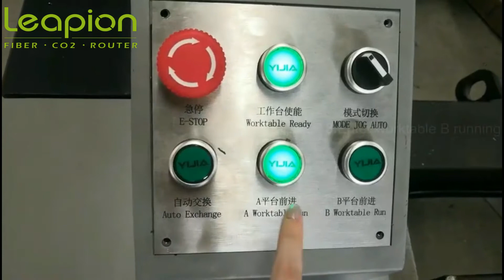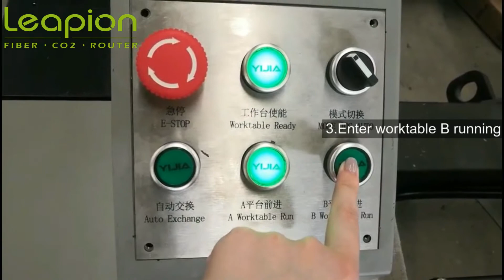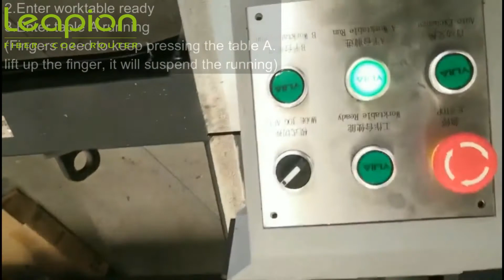How to use exchange worktable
Laser source:MAX/IPG
Warranty time: three years